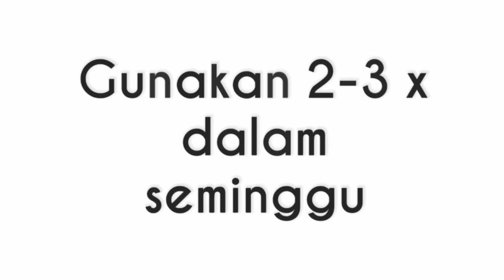ATASI SENDIRI WAJAH KENDUR &BER FLEK HITAM DENGAN RAMUAN JADUL!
assalamu'alaikum
Hai semua jumpa lagi di channel Isma zahira🥰

Saya tidak bertanggung jawab atas resiko, bahaya atau masalah kulit lain yang disebabkan oleh penggunaan dari tips ini dan apapun yang berkaitan dengan channel ini.
terimakasih 😊🙏